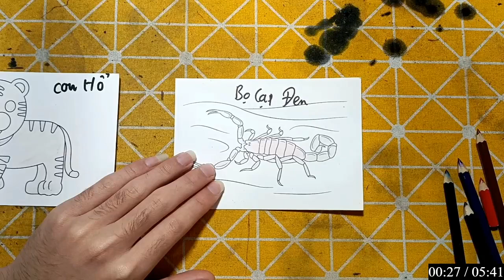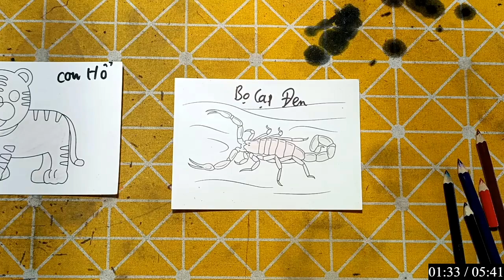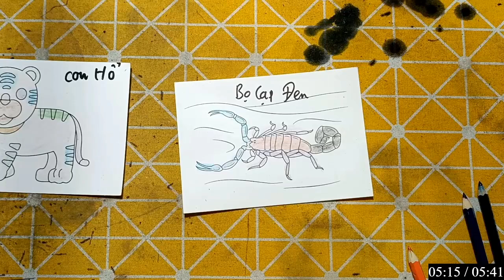IMRAN EDITZ | Làm Đồ Chơi Bằng Giấy Thủ Công: CON BỌ CẠP ĐEN NAM PHI